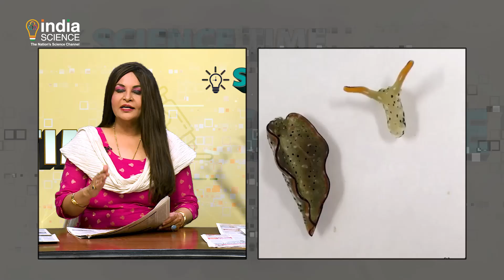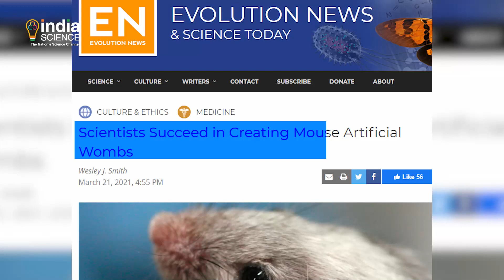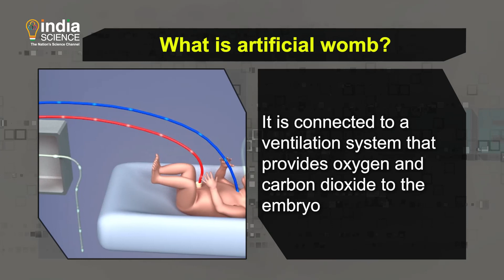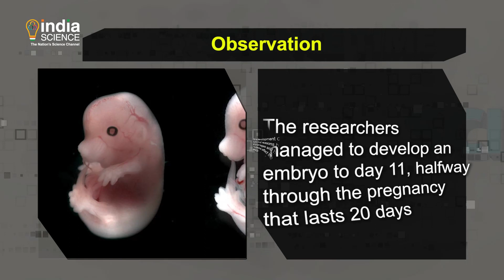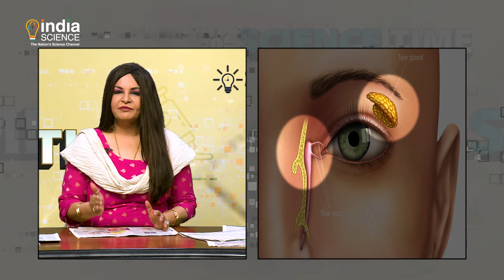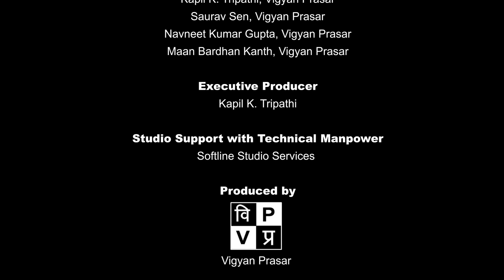Science Time (E) – 02 April 2021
"Elysia marginate
Scientists have successfully managed to get cells growing in the lab."